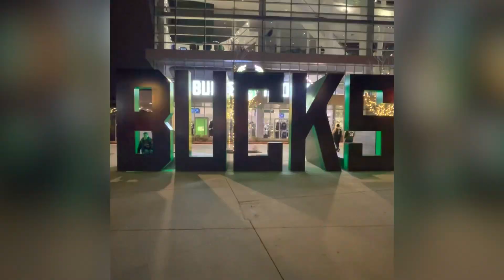Nolan and Dad - Milwaukee Bucks - Deer District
Milwaukee Bucks home game against the Lakers. Great time at the deer district!@bucks